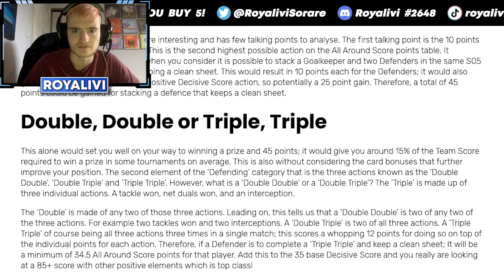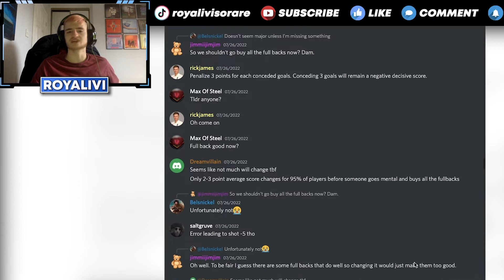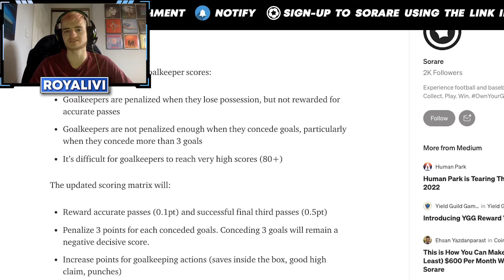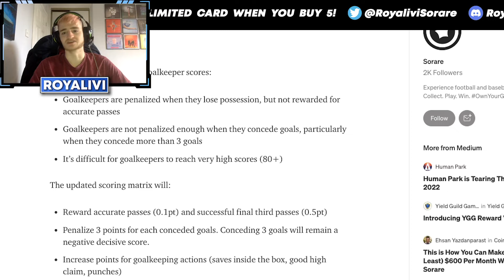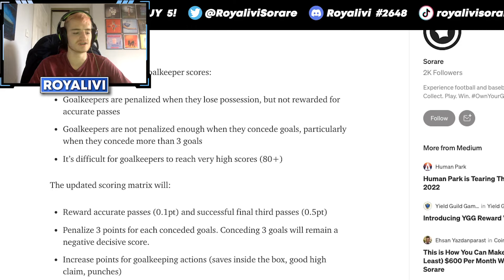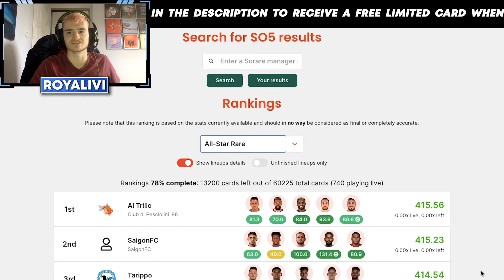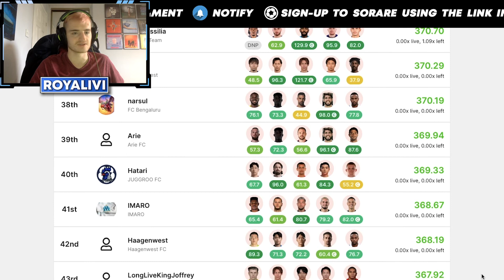IDIOT SORARE MANAGER REACTS to NEW SCORING MATRIX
We will both get a free limited card after you buy 5 off of the 'new card auctions market', and hey, free shit is cool.

GOALKEEPERS SCHMOALKEEPER